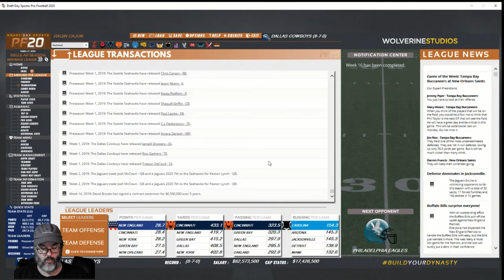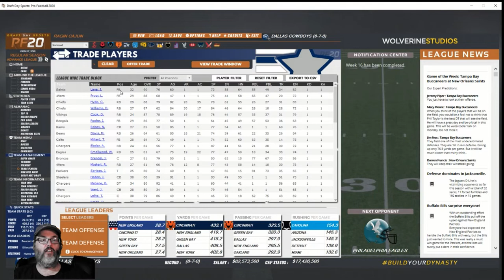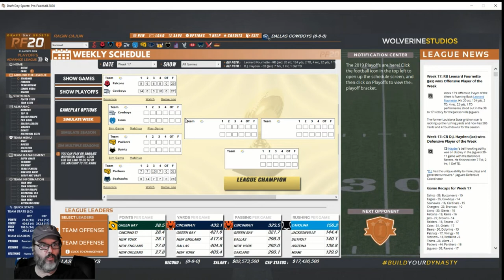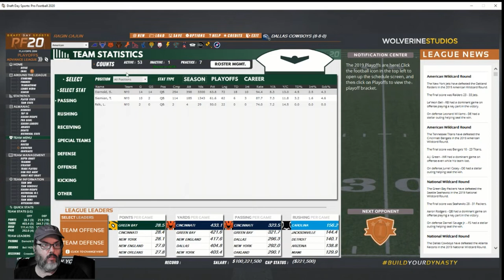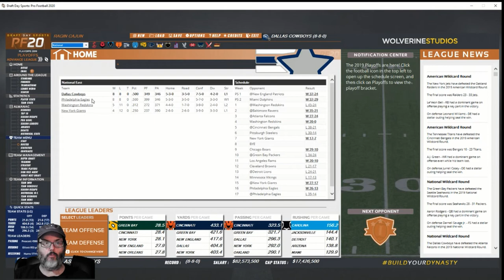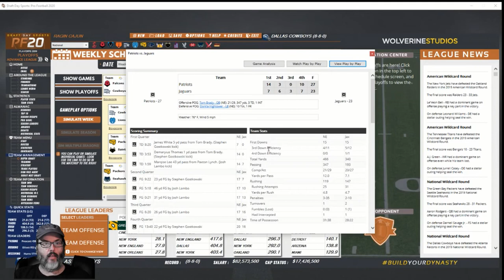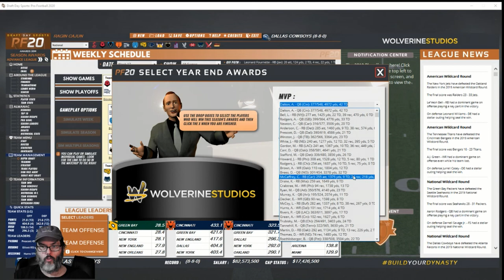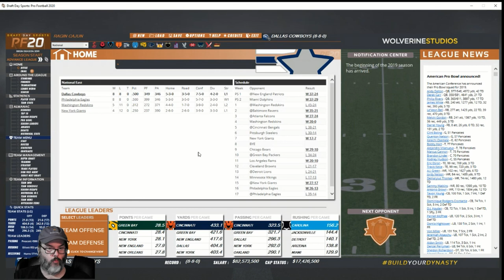DDSPF20 - Dallas Cowboys - S1 Ep. 5